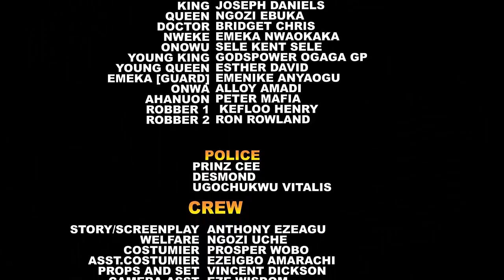Executive Palace Guards COMPLETE NEW MOVIE Frederick Leonard & Mike Ezuronye 2022 Nigerian Movie